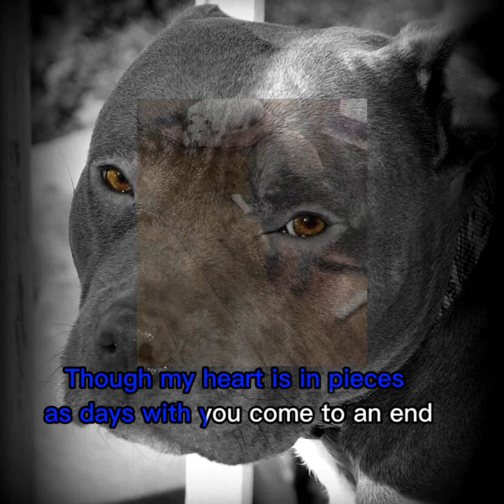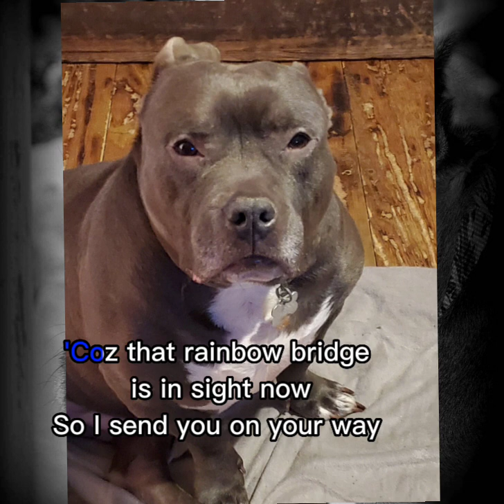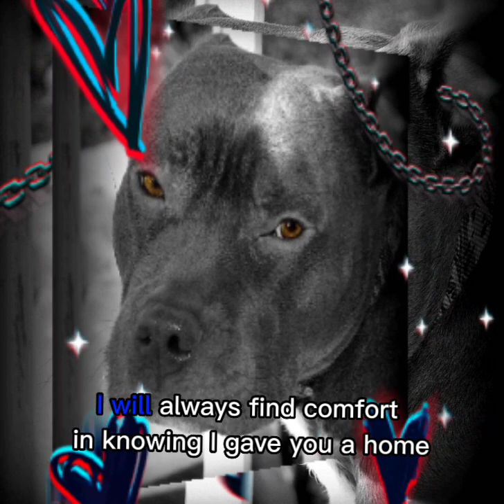Beyond the Rainbow Bridge by Trina Belamide ( Tribute to handsome Zuess )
This song tribute to Zuess who pass away last May 12 2023 for illness around 7:00 pm his fur mother sissy Felicia from Pennsylvania mourning for his lost and the rest of the family I made this for the collection of his photos and videos for his remembrance, we miss you Zuess thanks for the love and care happiness you showed to your Fur mum she will celebrate her birthday soon Happy birthday sissy Felicia 💐🌹